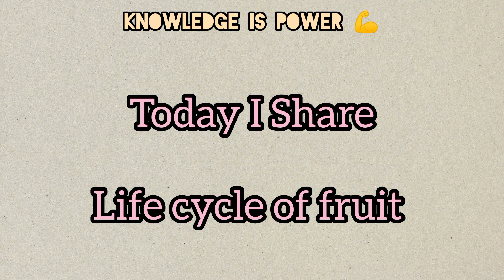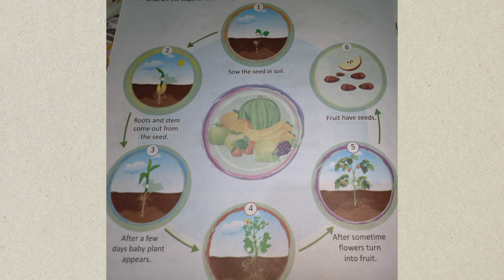life cycle of fruit..